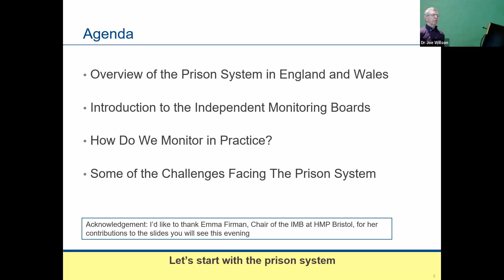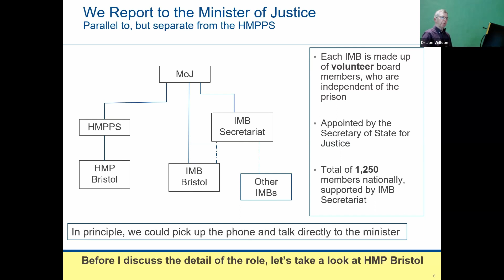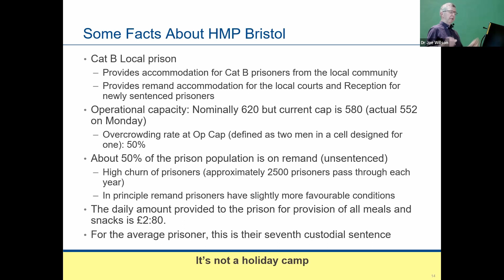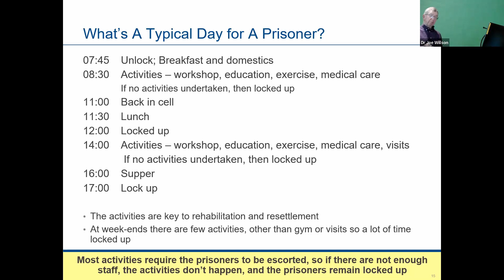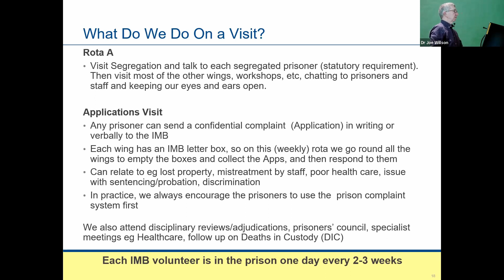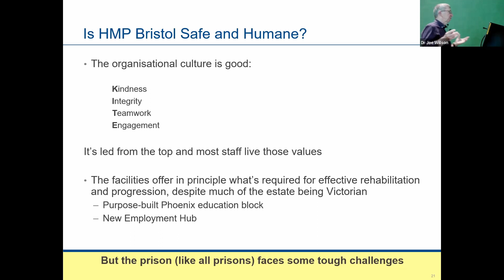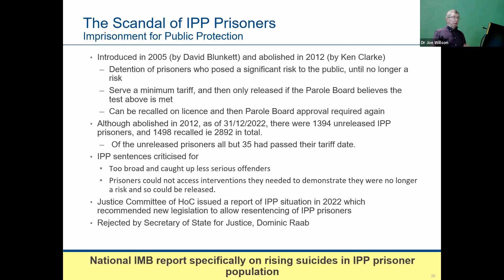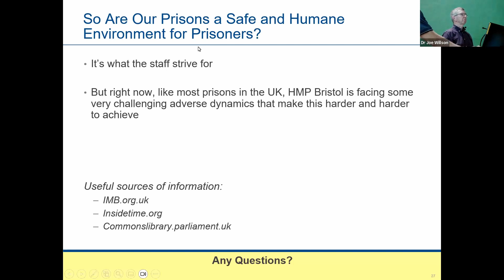Are Our Prisons Safe and Humane?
Are Our Prisons Safe and Humane?  | Lecture by Dr Joe Willson
Tuesday 18th July 2023, Queen Square, Bath.

Every prison, Young Offender Institution (YOI) and Immigration Detention Centre (IDC) in the UK has an Independent Monitoring Board (IMB) whose statutory role is to independently monitor whether prisoners are treated fairly and humanely.  Each IMB is staffed by volunteers who are appointed by the Minister of Justice.

Drawing on several years’ experience at HMP Bristol, Joe Willson presents an overview of the role of IMBs within the justice system, together with his personal perspective on being an IMB volunteer and the reality of life in a prison.